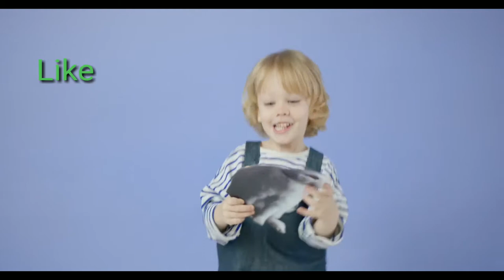Cute Rabbits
Cute Rabbits so funny, Relaxation,Music, Stress relief, Yoga, Meditation, Soothing,calm,